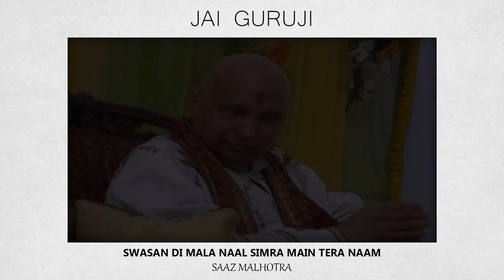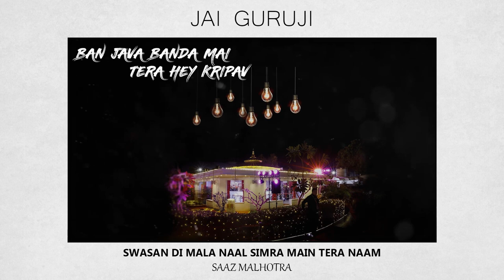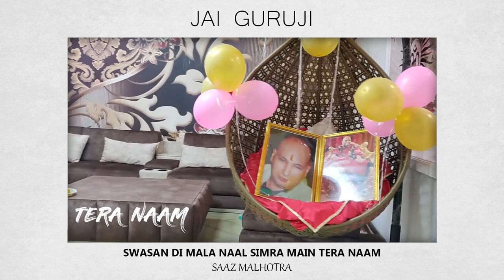Swasan Di Mala Naal Simira Mai Tera Naam | Saaz Malhotra | Jannat | BADE MANDIR | ॐ GURUJI ੴ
Swasan Di Mala Naal Simira Mai Tera Naam | Saaz Malhota | Jannat

8.00 A.M. TO 7.30 P.M.

8 A.M. to 7.30 P.M. No Langar Prasad is served on this day.

Most of the Bhajans/Shabads/Songs promoted on this channel are from submissions or copyright-free channels, such as Non-Copyrighted Media. These songs are made free for everyone.

This will save everyone's time, and there's always a reasonable way to sort issues out. Most of the time I have permission to promote the music on this channel, tho.

 ❤LATEST UPDATES